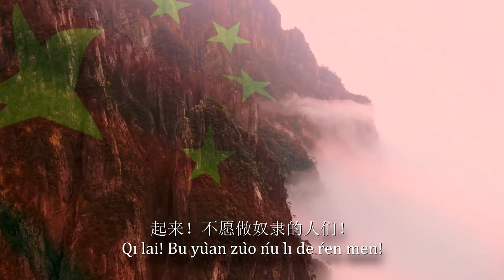March of the Volunteers - People's Republic of China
The "March of the Volunteers", originally titled the "March of the Anti-Manchukuo Counter-Japan Volunteers", has been the official national anthem of the People's Republic of China since 1978. Unlike previous Chinese state anthems, it was written entirely in vernacular Chinese, rather than in Classical Chinese.

The Japanese invasion of Manchuria saw a boom of nationalistic arts and literature in China. This song had its lyrics written first by the communist playwright Tian Han in 1934, then set to melody by Nie Er and arranged by Aaron Avshalomov for the communist-aligned film Children of Troubled Times (1935). It became a famous military song during the Second Sino-Japanese War beyond the communist faction, most notably the Nationalist general Dai Anlan designated it to be the anthem of the 200th Division, who fought in Burma. It was adopted as the PRC's provisional anthem in 1949 in place of the "Three Principles of the People" of the Republic of China (1912–1949) and the Communist "Internationale". In the Cultural Revolution, Tian Han was criticized and placed in prison, where he died in 1968. The song was briefly and unofficially replaced by "The East Is Red", then reinstated but played without lyrics, restored to official status in 1978 with altered lyrics, and finally the original version was restored in 1982.

Official Chinese Lyrics:
起来！不愿做奴隶的人们！
把我们的血肉，
     筑成我们新的长城！
中华民族到了最危险的时候，
每个人被迫着发出最后的吼声。
起来！起来！起来！
我们万众一心，
冒着敌人的炮火，前进！
前进！前进！进！

Pinyin Translation:
Qǐ lái! Bú yuàn zuò nú lì de rén men!
Bǎ wǒ men de xuè ròu,
     zhù chéng wǒ men xīn de cháng chéng!
Zhōng huá mín zú dào liǎo zuì wēi xiǎn de shí hòu.
Měi ge rén bèi pò zhe fā chū zuì hòu de hǒu shēng.
Qǐ lái! Q ǐlái! Qǐ lái!
Wǒ men wàn zhòng yì xīn,
Mào zhe dí rén de pào huǒ, qián jìn!
Qián jìn! Qián jìn! Jìn!

English Translation:
Arise, we who refuse to be slaves;
With our very flesh and blood
     let us build our new Great Wall!
The peoples of China are at their most critical time,
Everybody must roar defiance.
Arise! Arise! Arise!
Millions of people become one,
Braving the enemy’s gunfire, March on!
March on! March on, on!